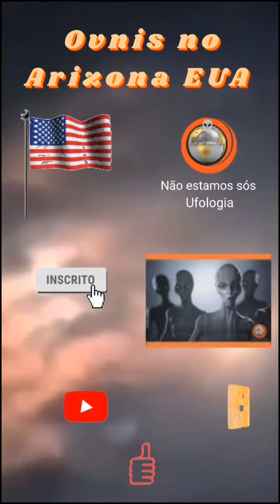Vários Ovnis filmado no Arizona EUA 🇺🇸👽09/11/2020